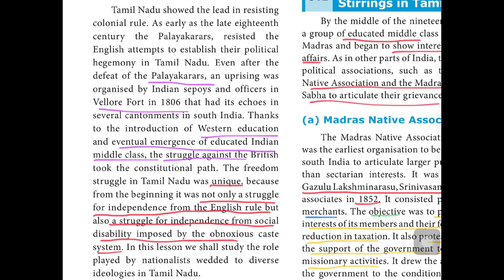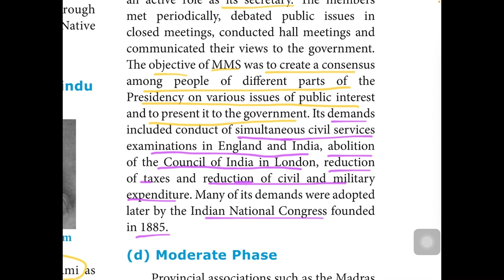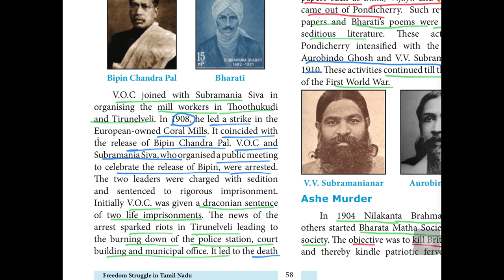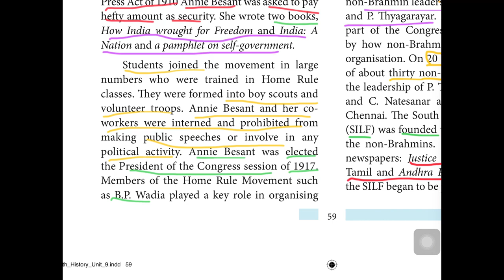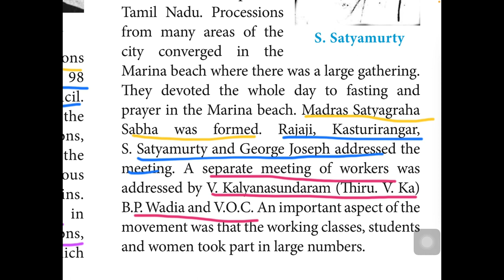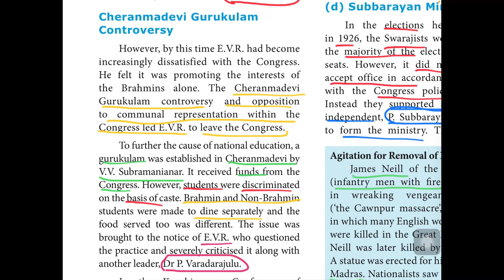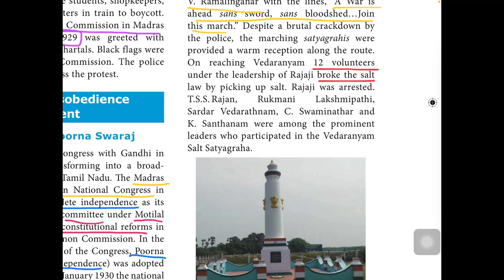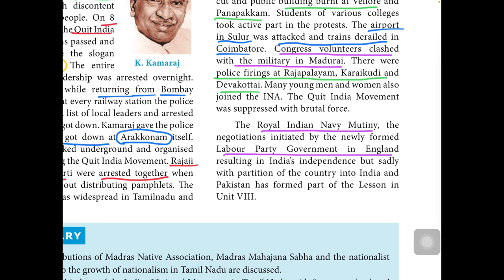Freedom Struggle in Tamilnadu | Class 10 | TNPSC Unit 8 | Role of Tamilnadu in Freedom Struggle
Early revolts against British rule in Tamilnadu